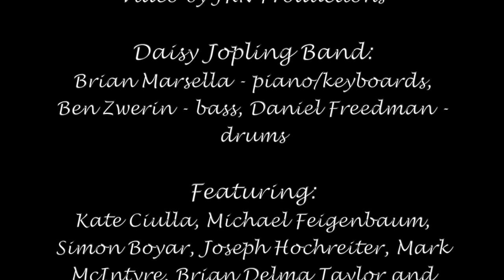Promo Video for the "String Pulse Experience" with contact info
"The String Pulse Experience"
Video by JRN Productions
Daisy Jopling Band:
Brian Marsella - piano/keyboards, Ben Zwerin - bass, Daniel Freedman - drums
Featuring:
Kate Ciulla, Michael Feigenbaum, Simon Boyar, Joseph Hochreiter, Mark McIntyre, Brian Delma Taylor and Ben Russell
Over 200 young musicians and dancers from the Hudson Valley in NY
Lighting Design by Travis McHale
Projections by Brad Peterson